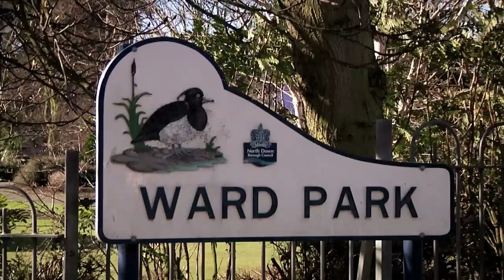Iain Archer - "Mend And Move Along" / "Canal Song" (BANDWIDTH SESSION)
Iain Archer returns to Ward Park in Bangor and plays two tracks "Mend & Move Along" and "Canal Song (End of Sentence)" for Bandwidth Sessions

Filmed by Bandwidth